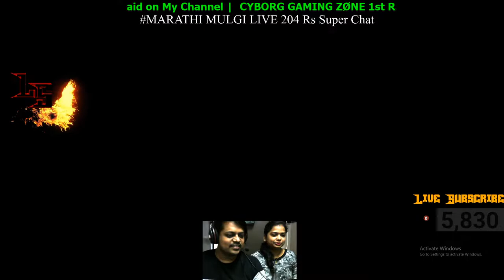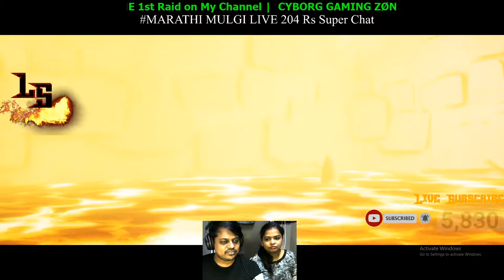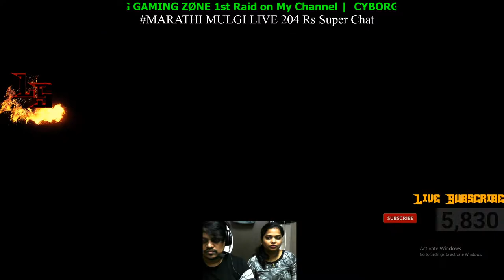it takes tow live ( Roses room ) | Dungeon Crawler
Welcome to LiveSpiritYT Official Channel

Best Friend ( Active Every day Viewers )
MR TOM
Ankit Bhai
HYPER DEADSHØT
Mahesh Soni
Gaurav

MARATHI MULGI LIVE   808 Rs
Prady Gaming                  351 Rs
Lion Gaming  YT              240 Rs
favorite Abhi                    200 Rs
Aaditya Deval                   200 Rs
Ankit Patel                        200 Rs
Khan_Gaming                  140 Rs
YouTube FARIS                100 Rs
BHop Gaming                  100 Rs
LAZY PANDA GAMING     60 Rs
MR. T GAMING YT             60 Rs
Blasti Manish                     60 Rs
DZ famburh 40 Rs
Vivek Tiwari                        40 Rs
kh. jassu                             20 Rs

* PC SPECIFICATION :-
Motherboard   = B550 Steel Legent
Processor        = RYZEN 9 3900xt
Ram                  =  g.Skill trident z ddr4 rgb 32gb 3200mhz
Graphic Card   = Zotac RTX 3070
Storage            = Crucial P5 M.2 500GB | HDD: 1TB GB - WD Black|
Web Cam        =  logitech 310
controller        = Redgear Pro